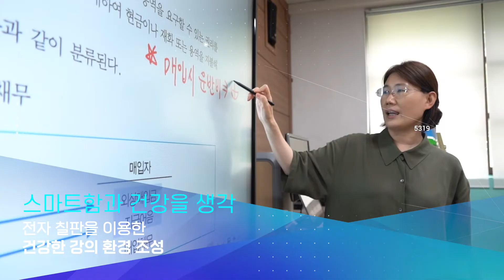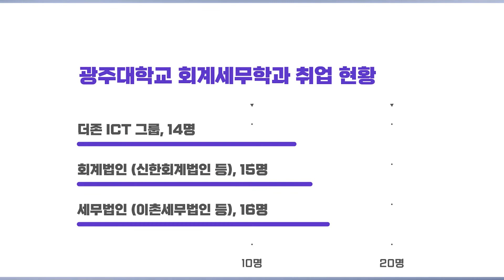광주대학교 회계세무학과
광주대학교 회계세무학과 홍보영상